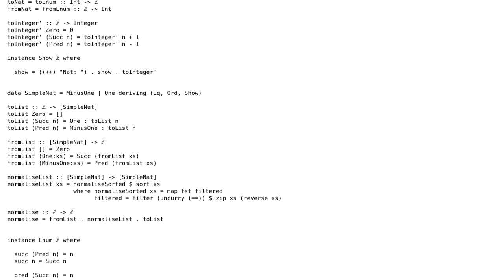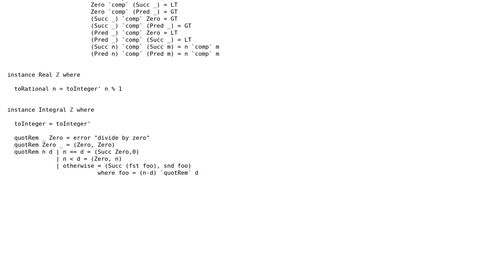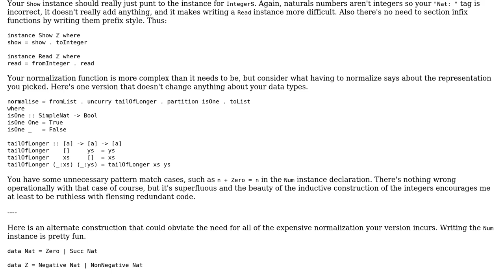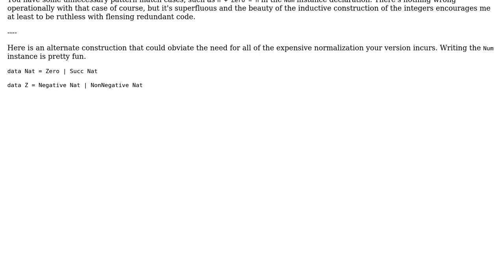Code Review: Integers from scratch in Haskell (2 Solutions!!)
Code Review: Integers from scratch in Haskell

With thanks & praise to God, and with thanks to the many people who have made this project possible! | Content (except music & images) licensed under CC BY-SA | Music | Images & others | With thanks to user Sebastian user Manuel Chakravarty user bisserlis and the Stack Exchange Network Trademarks are property of their respective owners. You are responsible for your own actions.